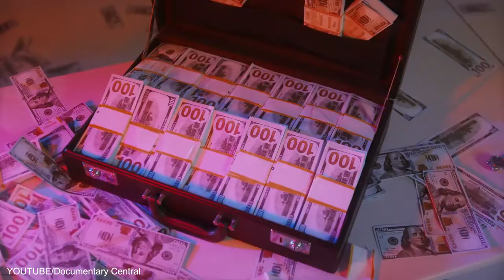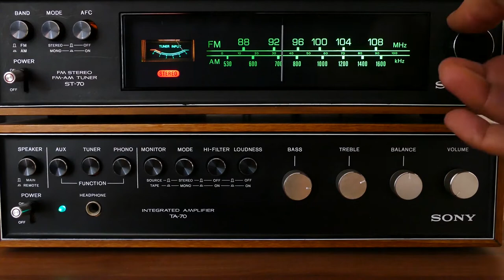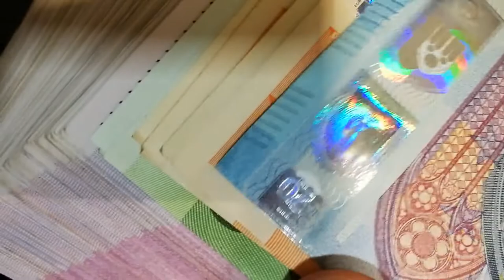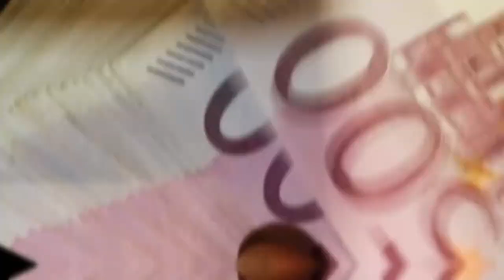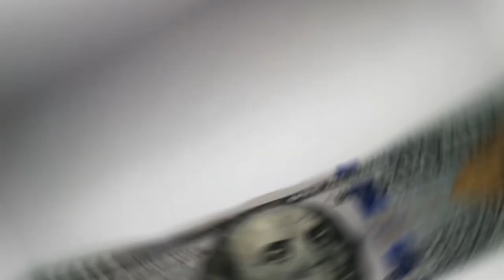Was Pablo Escobar More Powerful Than El Chapo?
Welcome to The Crime Analyst!

🎥 Videos about True Crime, Corruption, Mafia, Prisons and more
🎨 Written, voiced and produced by The Crime Analyst